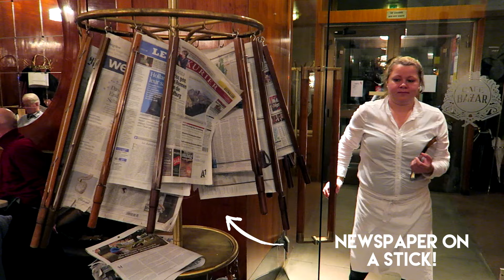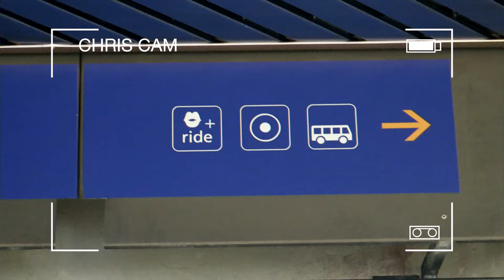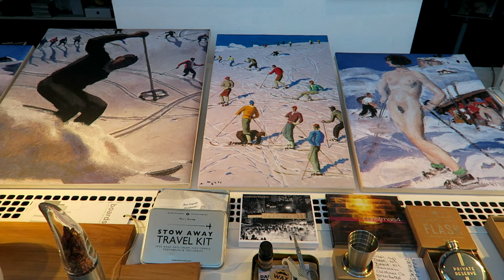❄ A Winter Weekend in Austria ❄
Join us for a very wintery holiday to Austria!

(MUSIC)
serenade - esbe
blossom - esbe